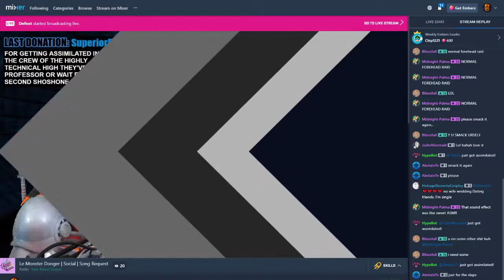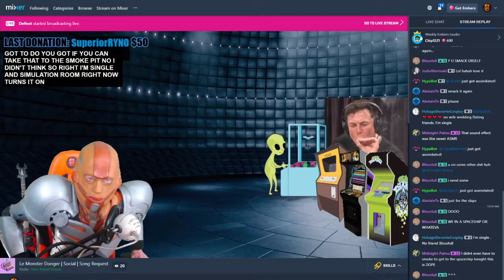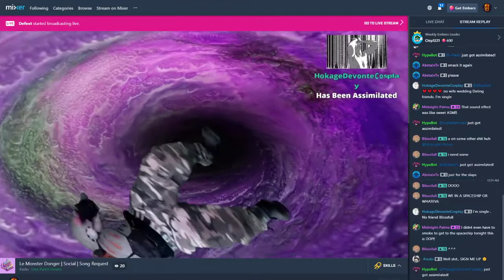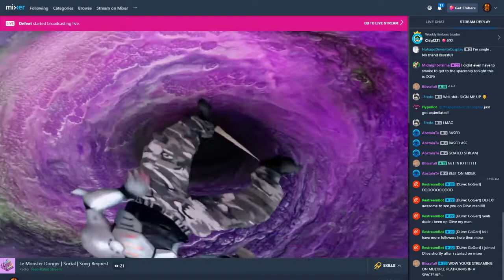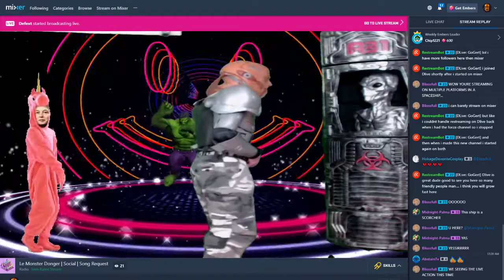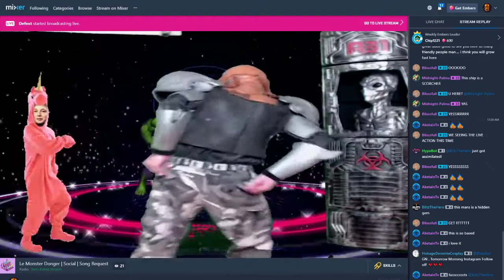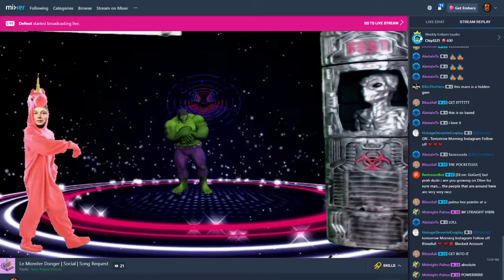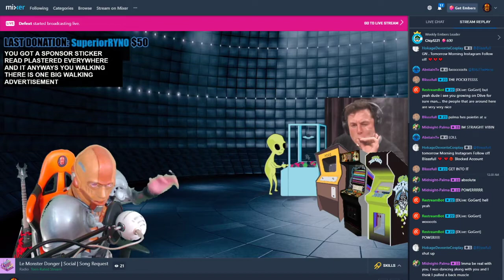How To Handle A Big Raid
How To Handle A Big Raid (Give Them What They Want)